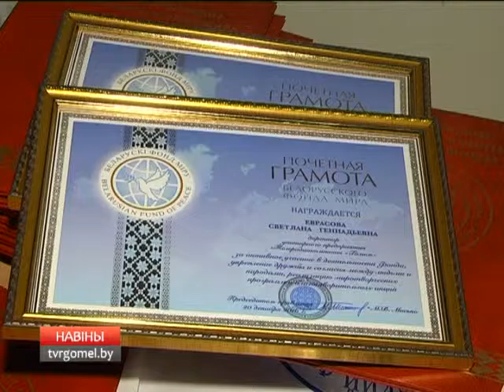Гомельское областное отделение «Белорусского фонда мира» подвело итоги 2016 года